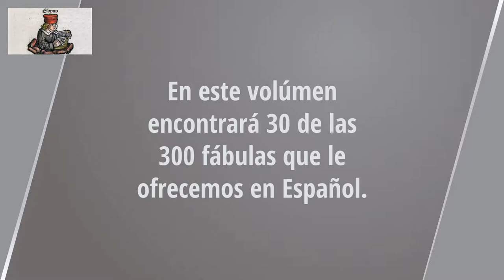La zorra y el chivo en el pozo. Las Fábulas de Esopo. Audiolibro en español